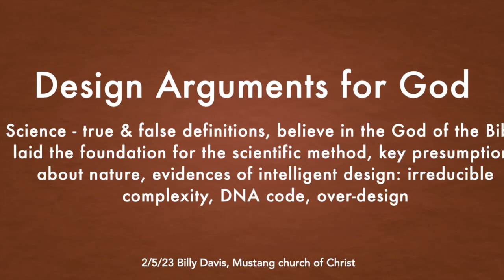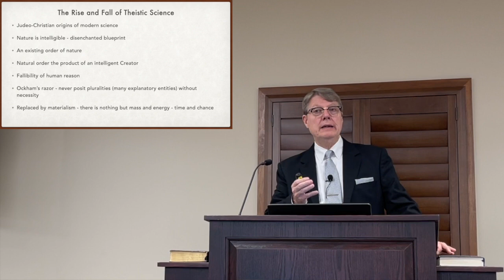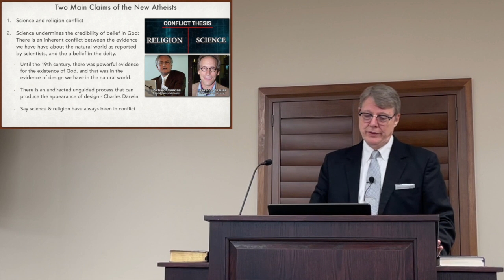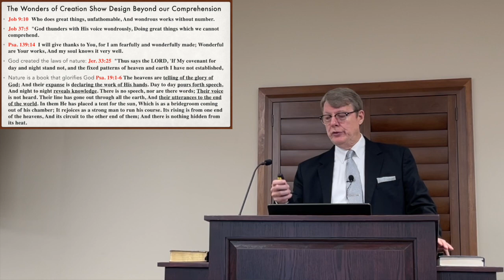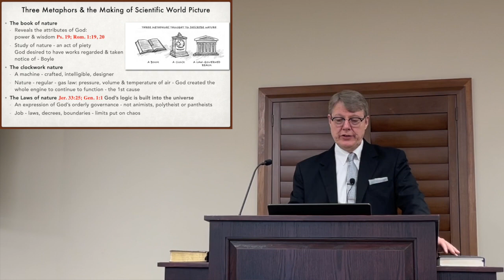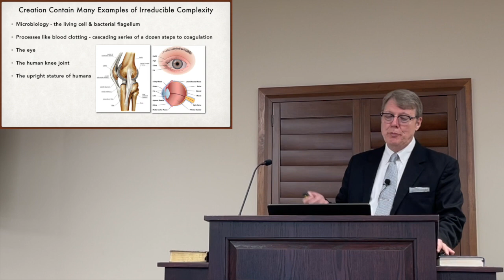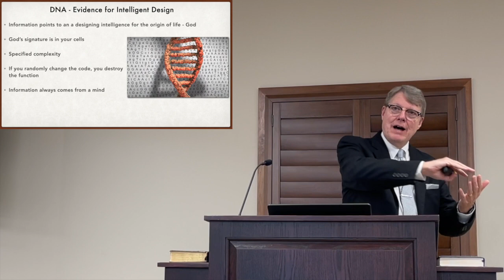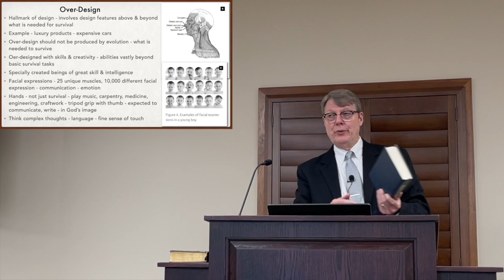Design argument for God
The argument from design in nature for the existence of an intelligent creator, God. Science - true & false definitions, belief in the God of the Bible laid the foundation for the scientific method, key presumptions about nature, evidences of intelligent design: irreducible complexity, DNA code, over-design